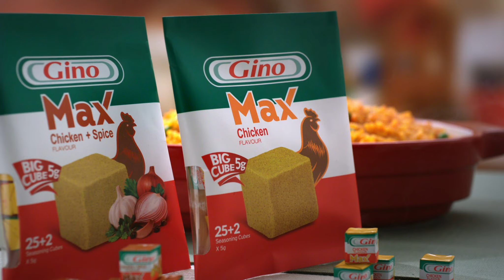Gino White Rice DC